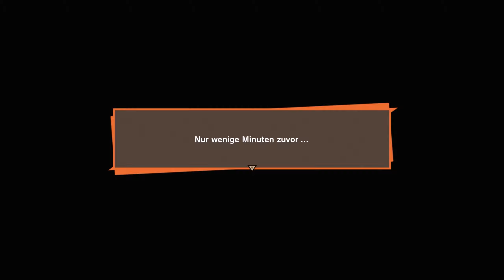Dragon Ball Z: Kakarot - 🐲 - #08 - Son Goku vs Vegeta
Don’t just fight as Goku. Live as Goku. Fish, fly, eat, train, and battle your way through the DRAGON BALL Z sagas, making friends and building relationships with a massive cast of DRAGON BALL characters.